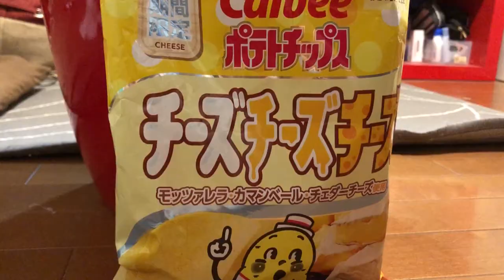大蒜爆發！5種特色口味洋芋片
東瞧開箱趣 要介紹五種超具特色的洋芋片，有極濃燒肉、魅惑大蒜怪獸、7倍辣咔辣姆久，到底包恩能不能順利存活這次的開箱呢？

👉Cheese*3品名：カルビー ポテトチップス チーズチーズチーズ
👉魅惑大蒜怪獸品名：魅惑のガーリックモンスター味